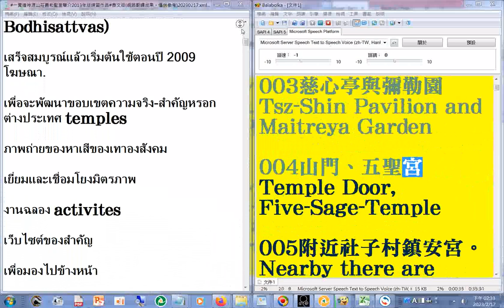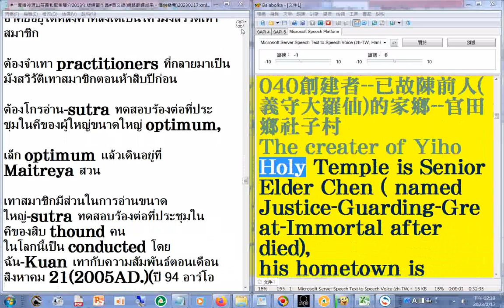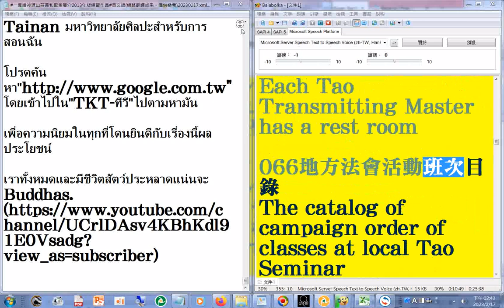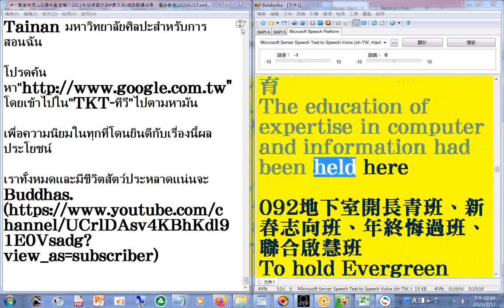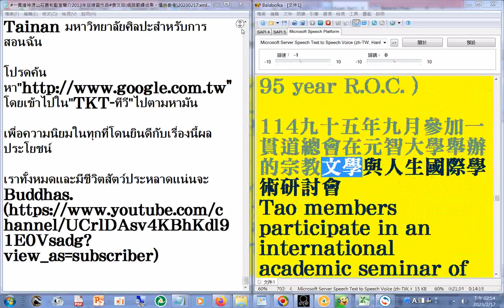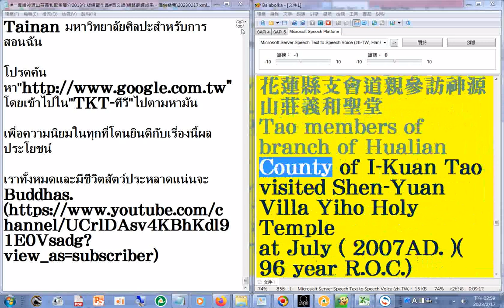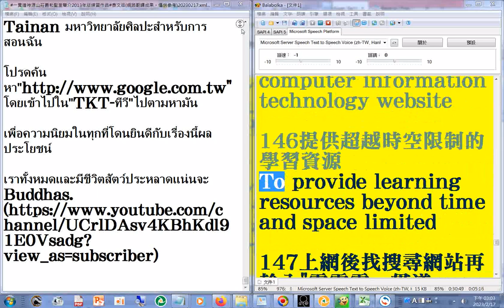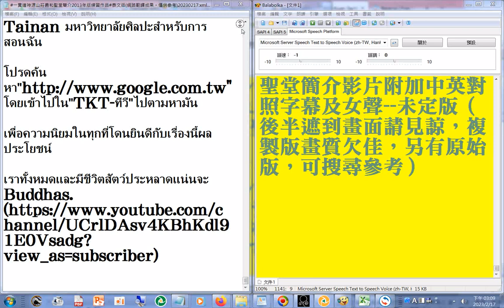瀏覽#泰文 版 附加#有聲書#中英文混讀網路翻譯成果。僅供參考20230217#一貫道神源山莊義和聖堂簡介2013年版練習作品#泰文版網路翻譯成果。僅供參考20230217#I Kuan Tao Sh